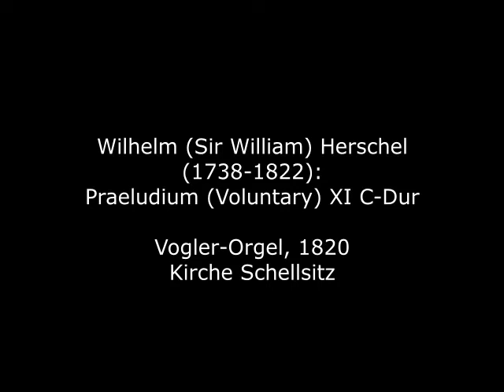Friedrich Wilhelm (Sir William) Herschel (1738-1822): Praeludium XI C-Dur ("Arbitrary Modulations")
Friedrich Wilhelm Herschel wurde 1738 in Hannover geboren. Mit 14 Jahren trat er als Oboist und Violinspieler der kur-hannoverschen Fußgarde bei. 1757 wurde sein Regiment nach England versetzt, das damals mit Hannover in Personalunion verbunden war. Sein Bruder Jacob Herschel, der in London lebte, unterstützte ihn anfangs. 1762 wurde er Direktor der Subskriptionskonzerte in Leeds und Organist in Halifax. 1766 wurde er Leiter des Orchesters in Bath (Somerset) und Organist der Bather Octagon Chapel. Mit Beginn der 1770er Jahre wandte sich Wilhelm Herschel mehr und mehr der Astronomie zu. Weltruhm erlangte er 1781, als er den Planeten Uranus entdeckte. 1793 wurde er britischer Staatsbürger, wurde mit zahlreichen Ehrentiteln und Mitgliedschaften in akademischen Kreisen bedacht und nannte sich fortan William Herschel. 1816 wurde er als Ritter des Guelphen-Ordens zum Ritter geschlagen (Sir William Herschel). Durch seine überragenden Verdienste für die Astronomie ist sein kompositorisches Schaffen - 24 Sinfonien, Instrumentalkonzerte, Kammermusik und Orgelwerke - weitgehend der Vergessenheit anheimgefallen.

Friedrich Wilhelm Herschel was born in Hannover in 1738. At the age of 14, he joined the Electoral Hanoverian Foot Guards as an oboist and violinist. In 1757, his regiment was transferred to England, which was then in personal union with Hanover. His brother Jacob Herschel, who lived in London, supported him initially. In 1762 he became director of subscription concerts in Leeds and organist in Halifax. In 1766 he became director of the orchestra at Bath (Somerset) and organist at Bather Octagon Chapel. With the beginning of the 1770s Wilhelm Herschel turned more and more to astronomy. He achieved world fame in 1781 when he discovered the planet Uranus. In 1793 he became a British citizen, was awarded numerous honorary titles and memberships in academic circles, and from then on called himself William Herschel. In 1816 he was knighted as a Knight of the Order of Guelph (Sir William Herschel). Due to his outstanding contributions to astronomy, his compositional output - 24 symphonies, instrumental concertos, chamber music and organ works - has largely fallen into oblivion.